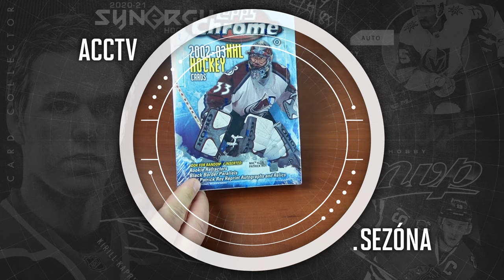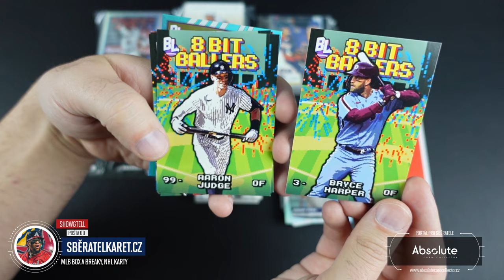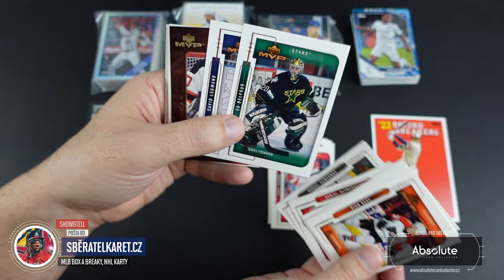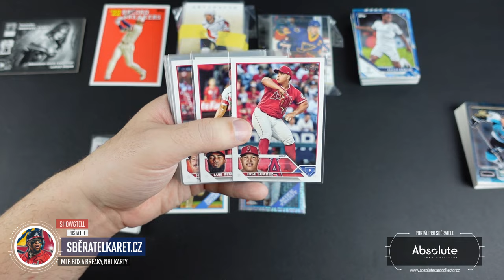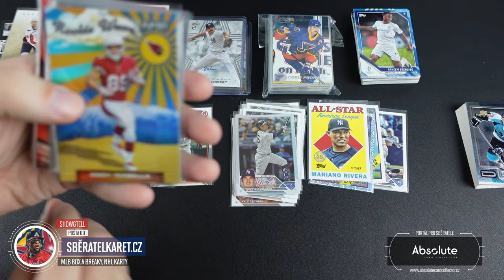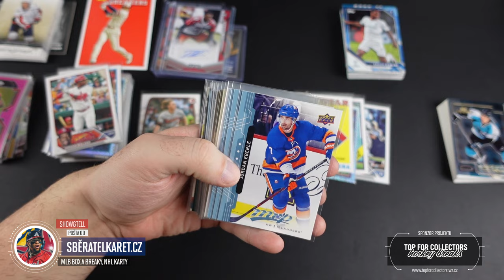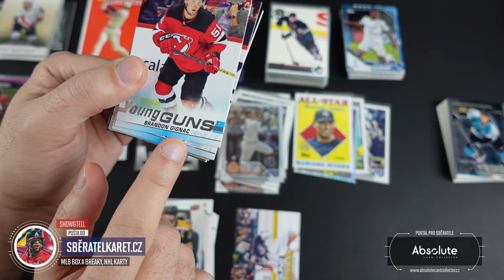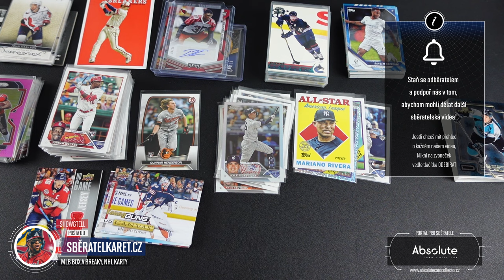Show&Tell: Pošta od @sberatel_karet - výhra boxu MLB Big League, karty z GB, balíčky a NHL do sbírky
Dnes tu máme delší Show&Tell, kde si projdeme zásilku od Lukáše Hájka z webu Vyhrál jsem u něj za účast v group breacích baseballový box Topps Big League, koupil jsem box UD Series 1 19/20 se šancí na Young Guns Hughese a pak také dost kusovek z ACC na doplnění sbírek.

Všechny karty z videa budou k dispozici na našem webu chvíli po zveřejnění tohoto videa. Karty najdete v sekci tržiště! Pro nákup vám stačí FREE účet.

Použitá hudba ve videu:

Intro:
ONLAP - Rock Ain't Dead